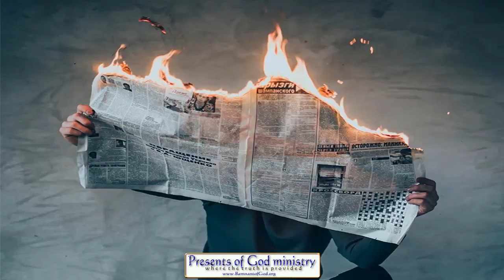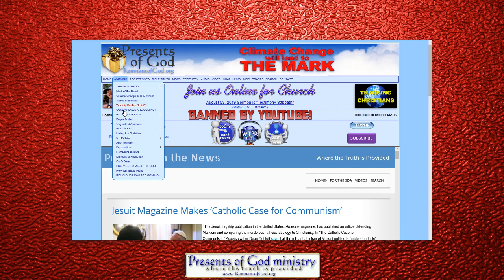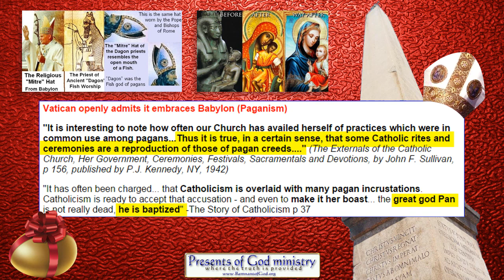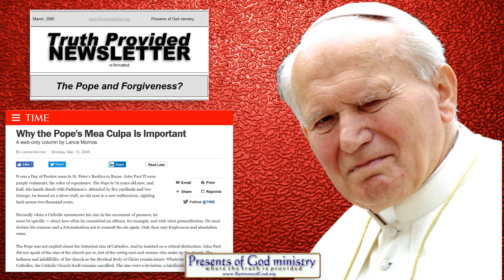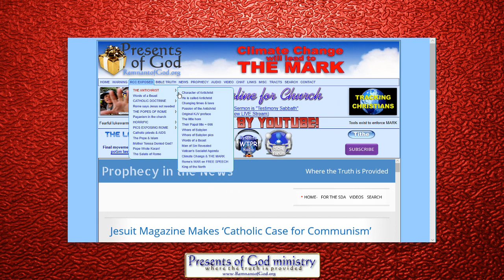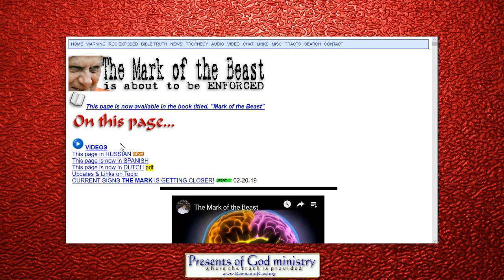Jesuit Magazine Makes ‘Catholic Case for Communism’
What the Jesuits in the USA are demanding now is exactly what's needed to enforce THE MARK OF THE BEAST right here in America! And yes, this is why the medias keep talking about SOCIALISM.

All links to prophetic and historic info mentioned in this video are listed in my poGm blog entry